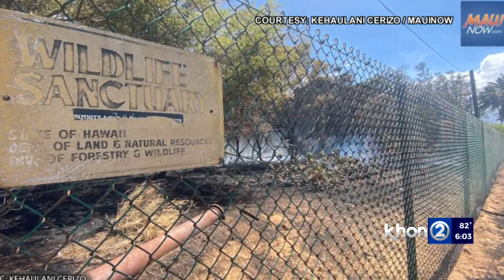MPD: 3 acted 'in unison' to set recent fires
Maui Police Department officials said three people were arrested in connection to a string of brush fires that were allegedly set in central Maui.